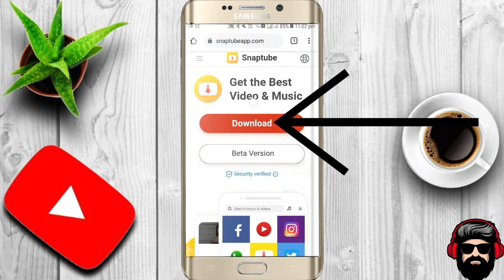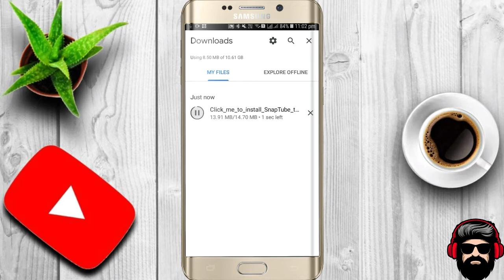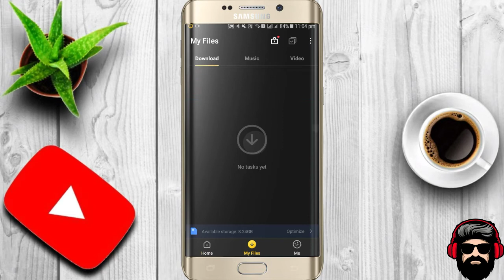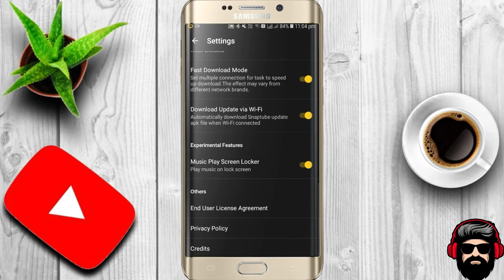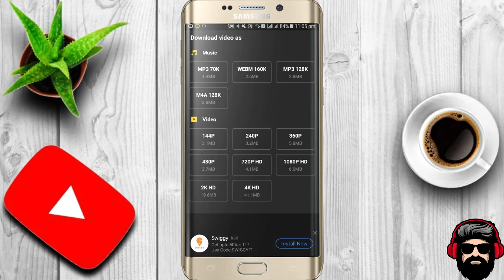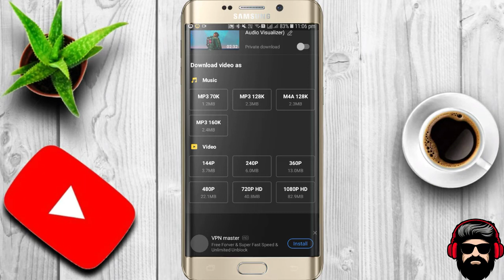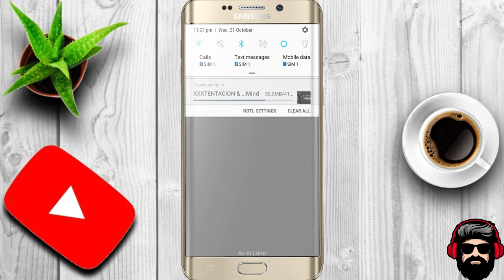I FINALLY FOUND APP THAT CAN ĎÒWÑĹÒÀĎ ANYTHING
Hello guy,s